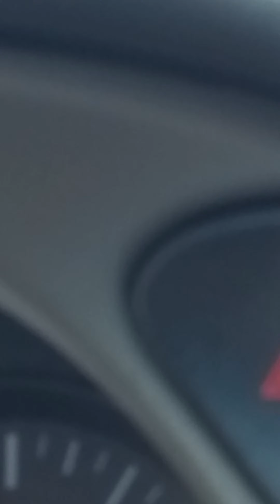Testing the curviture part 1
Sorry about amature video but this is on I84 corridor to the tocanic parkway exit north bound.